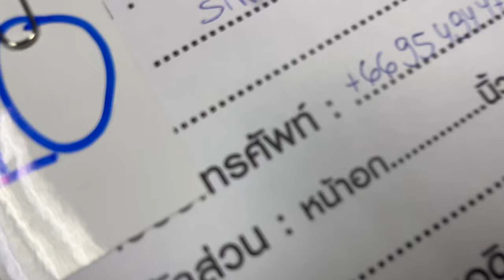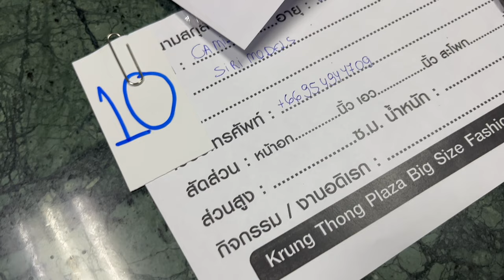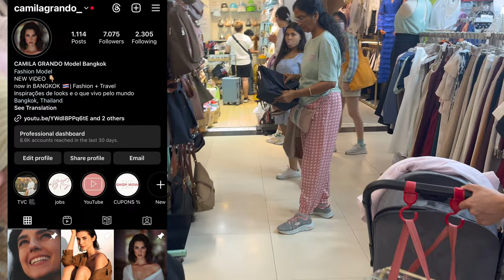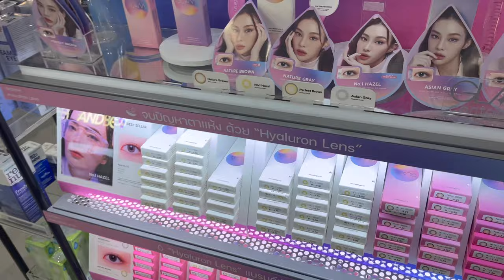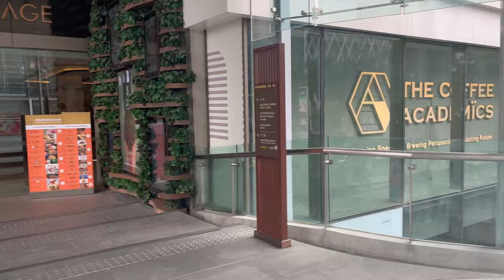UM DIA PRODUTIVO na Tailândia * realista! PLATINUM Fashion Tour - daily Vlog - BANGKOK 2023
Oie amigos! 🇧🇷
No vídeo de hoje eu vou mostrar mais um VLOG de VIDA DE MODELO aqui em Bangkok na Tailândia +! UM DIA PRODUTIVO na Tailândia * realista!

★Looks inspirados no vídeo:

★Recursos que eu uso para meus conteúdos:
Pesquisa de Palavras - Chave

★Vejam também: model vlog + DICAS DE POSE DE MODELO | Work With Me + Fashion Shoot | Life in Bangkok Tailândia 2023

RIACHUELO 10%  em todo site e app: RCHLO14133AFL

Alguns dos links que eu posto aqui na descrição, fazem parte de programa de afiliação, isso não muda em nada a maneira que você compra, apenas significa que uma pequena porcentagem das vendas nesse link irá para mim que divulguei as peças e a marca.
Hi amigos 🌍 today I'm sharing with you the my new MODEL VLOG + PLATINUM Fashion Tour - daily Vlog - BANGKOK 2023!

★Inspired outfits for the video :
white shirt from American Eagle
Jeans biker shorts
flat sandals from asos

★Check out : model vlog + DICAS DE POSE DE MODELO | Work With Me + Fashion Shoot | Life in Bangkok Tailândia 2023